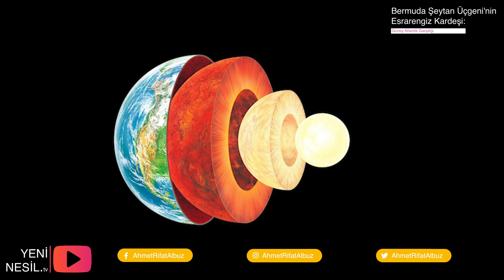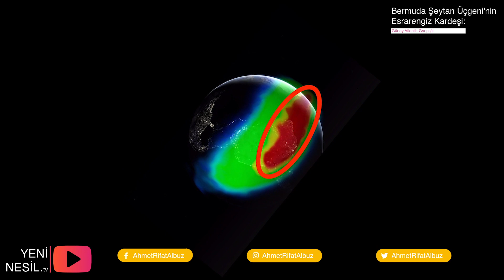Bermuda Şeytan Üçgeni'nin Gizemi ve Kardeşi Güney Atlantik Garipliği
NASA 199'de HUBBLE uzay teleskobu'nda tuhaf arızaların ortaya çıktığını görür.  Bu beklenmedik bir durumdur. Teleskop dünya çevresinde ilerlerken, üzerindeki hassas cihazlarda nedensizce bozulmalar yaşanır. Gözler Bermuda Şeytan Üçgeni'ne ve onun kardeşi Güney Atlantik Garipliği'ne çevrilir.

İyi Seyirler